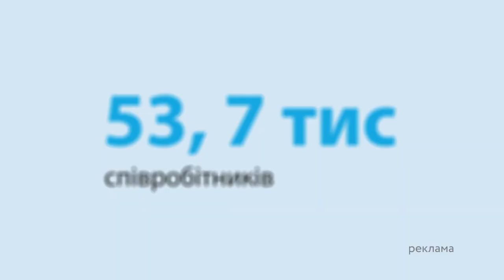🥺 ДО СЛІЗ! Після ПЕРЕЖИТОГО пекла, ці ХВОСТИКИ шукають ЛЮБОВ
Благодійна організація у Львівській області прихистила вже понад 6 тисяч тварин з часу повномасштабного вторгнення - не лише домашніх, а й диких. Волонтери рятували їх з підтоплених районів Херсонщини та розбомблених домівок Бахмута. Як облаштували прихисток і де шукають нових господарів, дивіться далі у сюжеті.

Автор відео: журналіст програми Факти ICTV Анна Боль ексклюзивно для телемарафону Єдині новини.